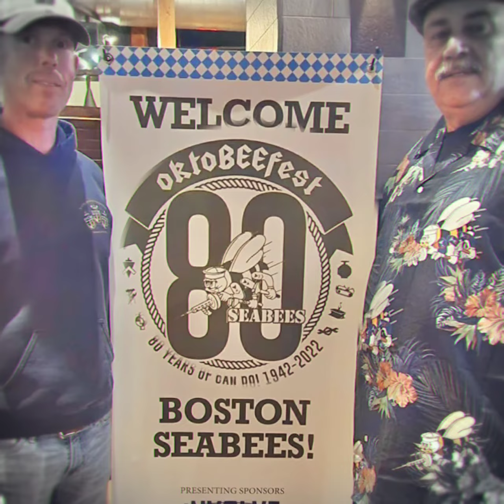2022 OktoBEEfest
Seabee OktoBEEfest 2022 -- Supporting the Seabee Historical Foundation, Seabee Memorial Scholarship Association, and the Seabee Veterans of America...A chance for Navy Seabees, CEC Officers, friends and family to gather for some CAN DO celebrating!